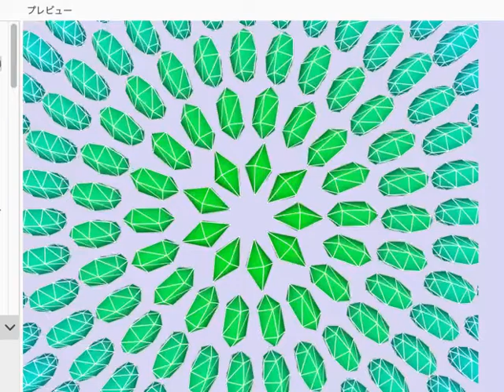p5.js で SVGフィルターの feGaussianBlur・feColorMatrix を組み合わせるお試しを WEBGLモードで【その2： @watabo_shi さん の作られたもので】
元になっている作品は以下で、Twitter で @watabo_shi さんが つぶやきProcessing のハッシュタグ付でツイートされていたものです